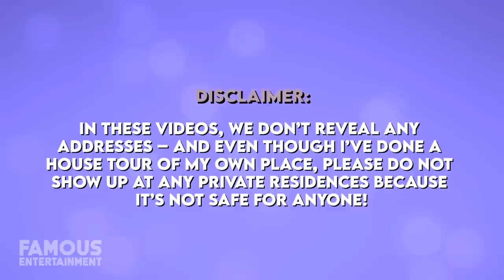Lil Romeo | House Tour | Multi-Million Calabasas Mansion & More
Lil Romeo made it big in the music industry at a very young age. It’s not surprising then that his childhood crib in Sugarland, Texas was likely the most impressive out of his classmates. These days, he doesn’t go by Lil Romeo anymore, but he still lives a life of luxury, currently calling a beautiful Calabasas mansion home.